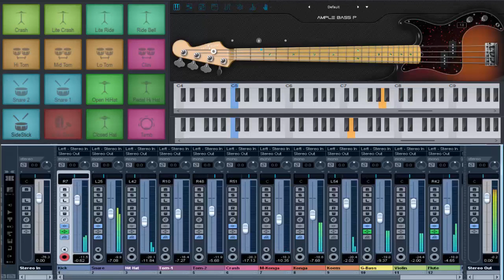ឳសត្វមហោរី / O Sat Mohou Ry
/C/Em/C/Dm/DmC/AmDm/DmC/Am/
Music Compose by PHY Chen
Khmer Flute by POV Pitu
Share Music to everyone.